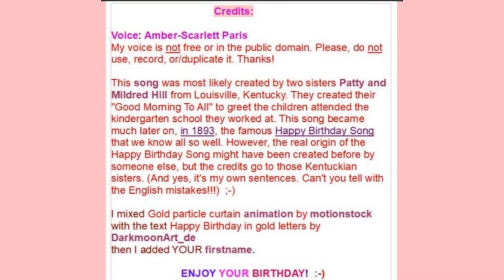🎂 HAPPY BIRTHDAY ARUN 🎈 (French Parisian Accent)